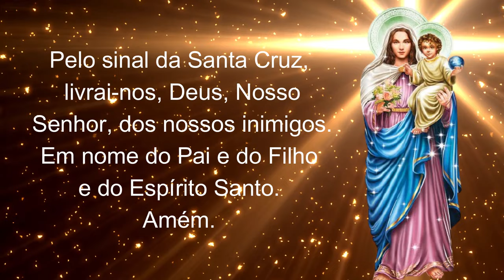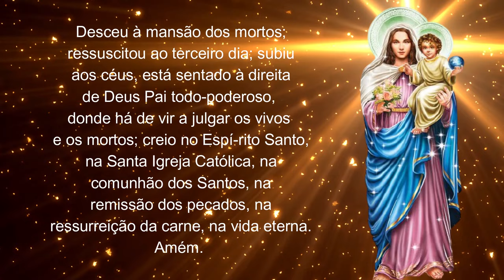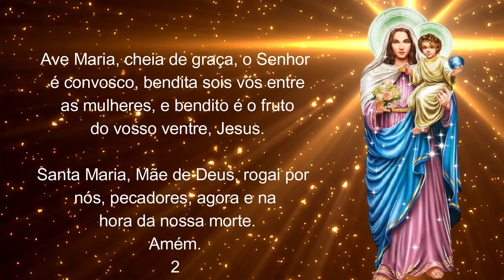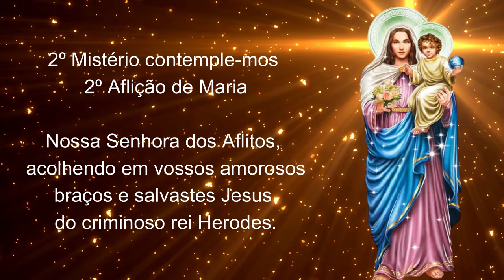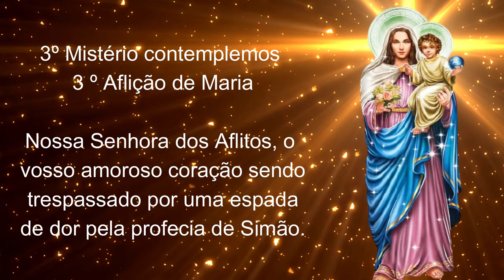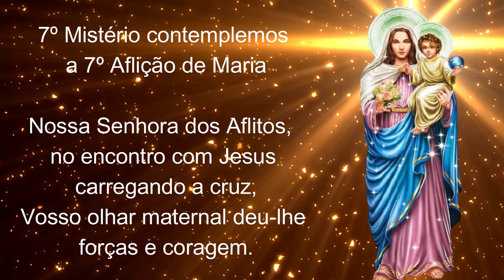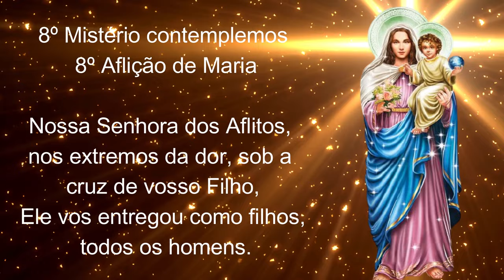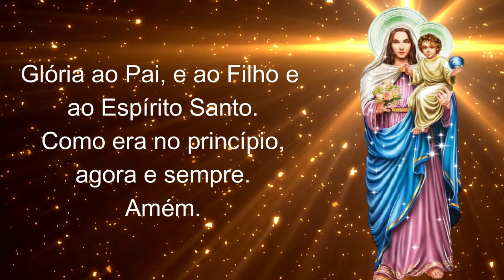Poderoso Terço de Nossa Senhora dos Aflitos